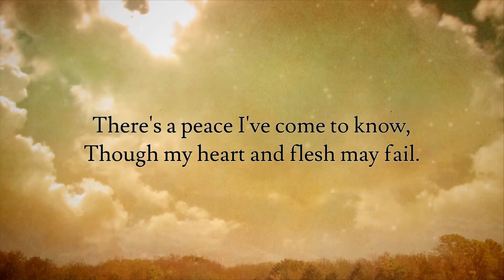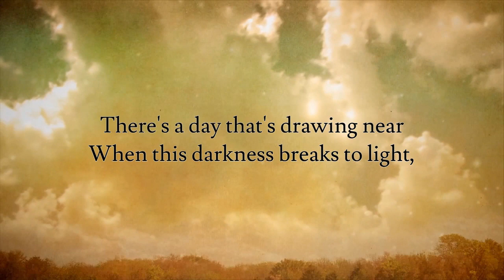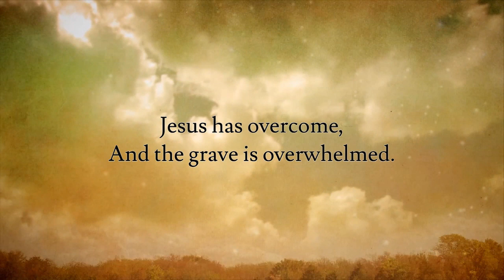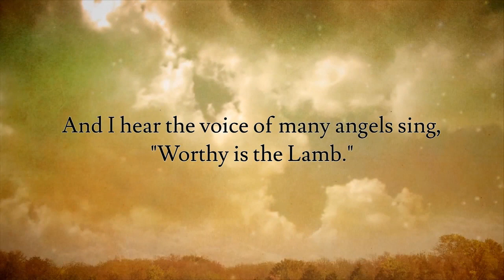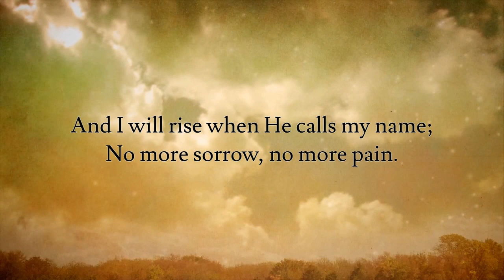MINISTRY WELL | Scott Brown (The Promise of Heaven)